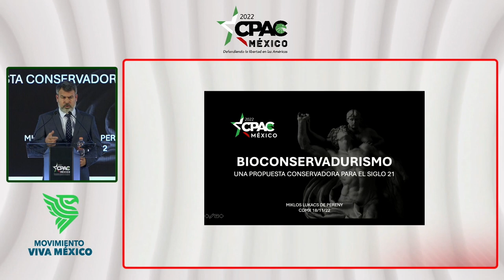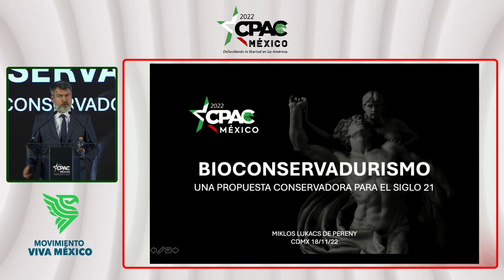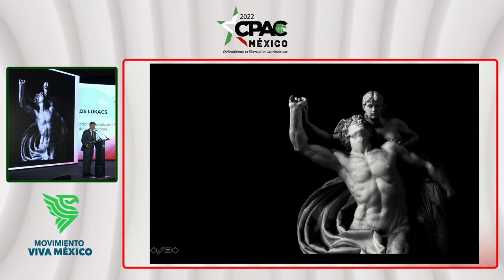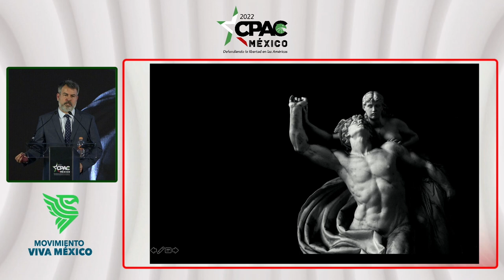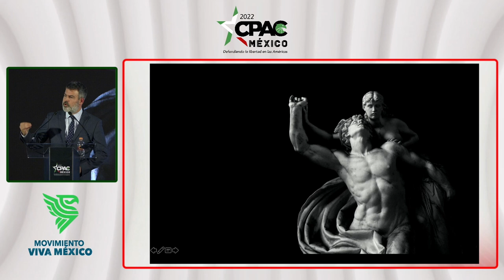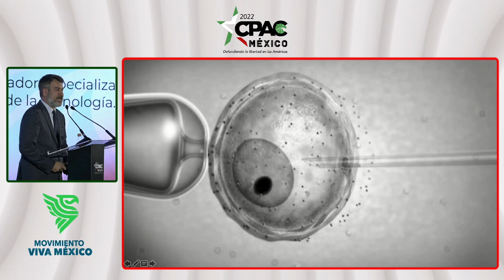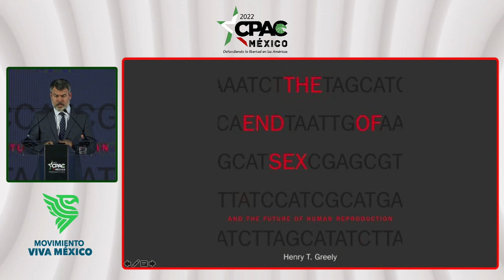Una propuesta conservadora para el siglo 21 - Miklos Lukacs en CPAC México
¿Dónde puedo comprar 'Neo entes'?
☑️Perú y Bolivia
☑️México, Costa Rica y República Dominicana
☑️Estados Unidos, Canadá, Puerto Rico y México
🚩Metanoia Press 💲US$20 + costo de envío
☑️Argentina
☑️Chile
☑️Honduras, El Salvador, Guatemala y Nicaragua
☑️Colombia, Ecuador, Panamá y Venezuela (desde el 28 de diciembre)

Cuenta oficial de Neo entes en Instagram

➡️Facebook Miklos Lukacs
➡️Telegram Miklos Lukacs en Telegram

🎶Artlist - licencia activa

©️ Miklos Lukacs de Pereny 2022